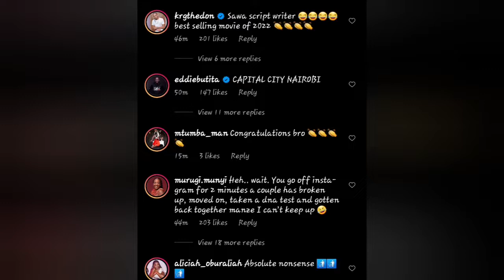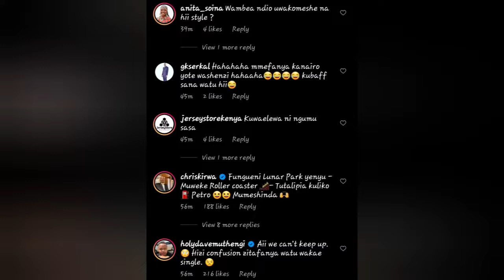12 April 2022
mulamwa and his baby mamaa re-unite again.sema wakenya kuchezwa😀😀